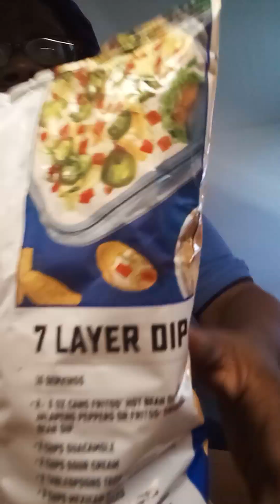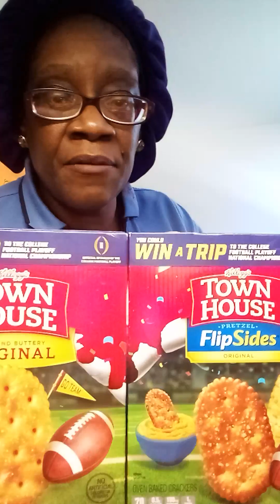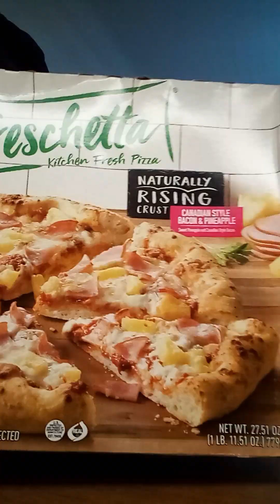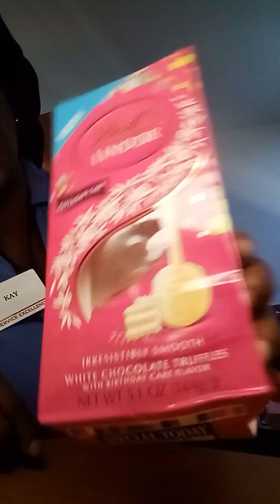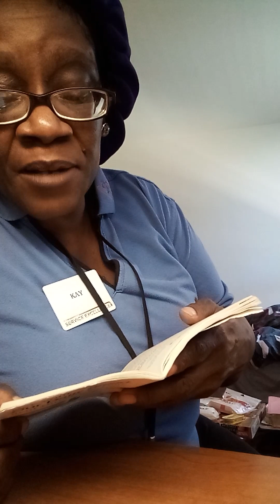Small Haul Y'all 🛒🛍️🙋🏾‍♀️